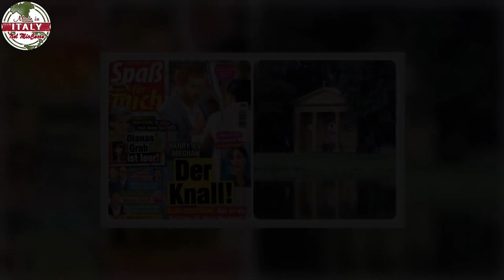“La tomba è vuota”, caos nella Casa Reale inglese la scoperta horror 20 anni dopo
Terremoto nella casa reale inglese. Arriva dopo 20 anni l’incredibile scoperta, tutta la verità finalmente a galla: “la sua tomba è vuota”. Ecco che cosa sta succedendo nella Royal Family.